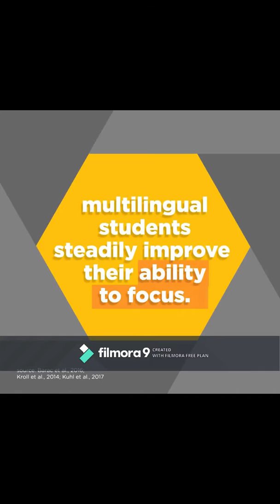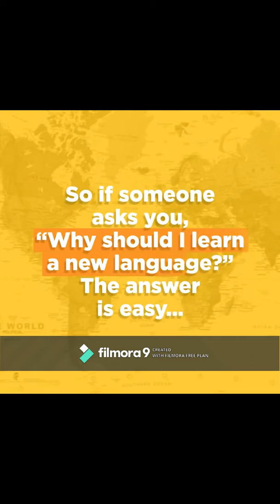Persuasive speech: WHY IS IT IMPORTANT TO LEARN OTHER LANGUAGES??